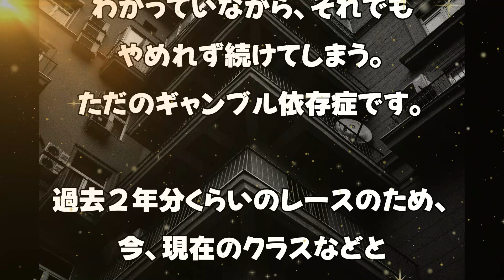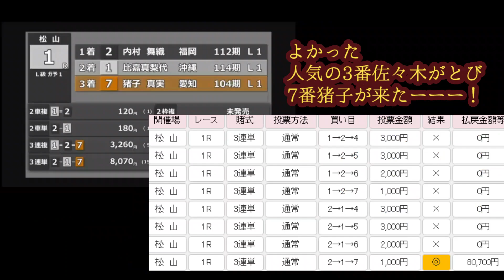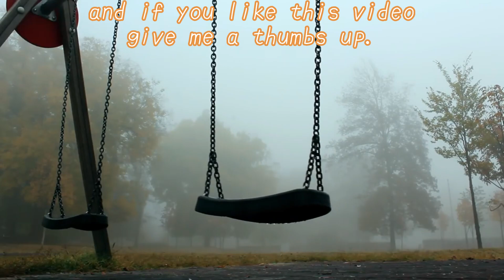【競輪】【keirin】競輪Life #７７ 競輪５レースに１０万 なでしこ惜しかった！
VOICEVOX：もち子さん（ノーマル）

画像：Pixabay